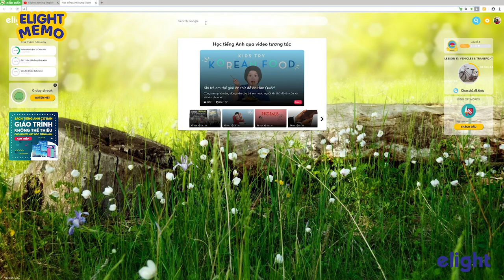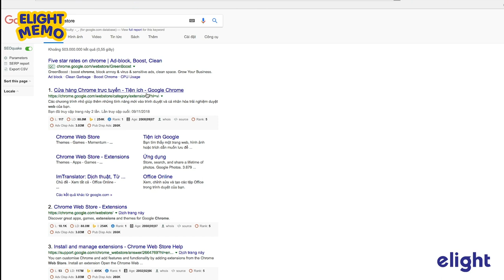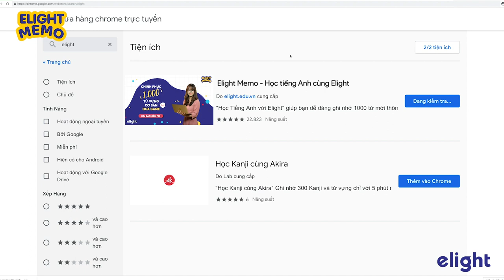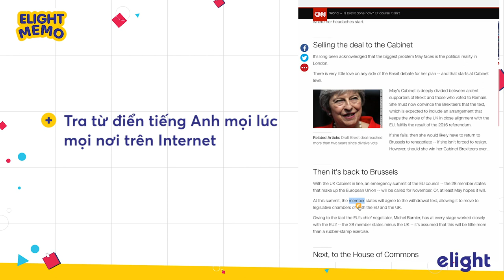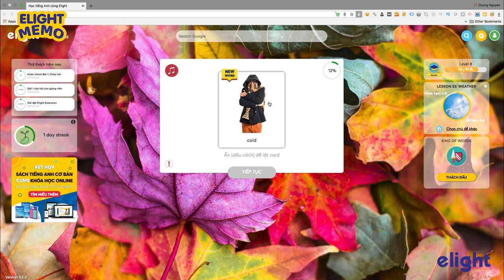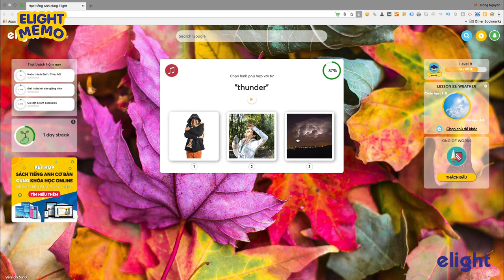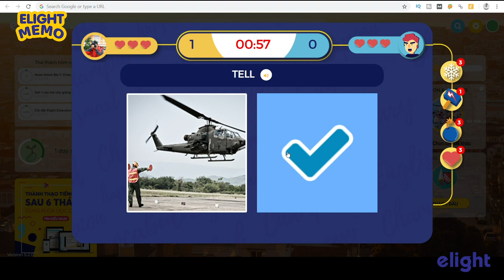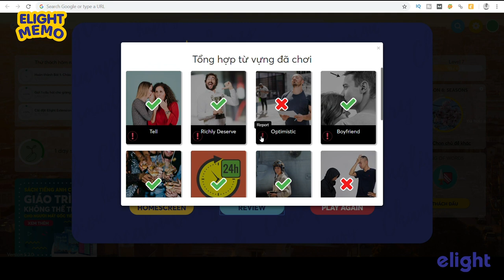[Elight Memo] Học hơn 1.000 từ vựng tiếng Anh hoàn toàn miễn phí cùng Elight!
Elight Memo là ứng dụng miễn phí giúp bạn học hàng ngàn từ vựng.

Đây là 4 bước để cài đặt nhé các bạn:

Bước 1: Truy cập để cài đặt hoàn toàn miễn phí

Bước 2: Click vào nút “Thêm vào Chrome" (Bạn lưu ý là ứng dụng này là Tiện Ích của trình duyệt Chrome nên mình phải sử dụng trình duyệt Chrome để cài ứng dụng này nhé).

Bước 3: Chờ ứng dụng tự tải về máy trong khoảng 10 đến 30 giây.

Bước 4: Mở 1 cửa sổ mới trên máy tính và đăng nhập/ đăng kí tài khoản miễn phí để bắt đầu học.

(*) Lưu ý: Bạn phải đăng nhập (đăng nhập hoàn toàn miễn phí) để trải nghiệm hết toàn bộ tính năng, từ mở gói 100 chủ đề từ vựng đến chơi game, lưu điểm và thành tích của mình nhé!

Elight Memo là một ứng dụng thông minh trên trình duyệt Chrome giúp bạn học từ vựng tiếng Anh siêu tốc. Cài đặt ngay về trên máy tính của mình để trải nghiệm và học cùng với cộng đồng trên 60.000 người của Elight nhé!

1. Lộ trình học tiếng Anh cho người mới bắt đầu và mất gốc
2. Hướng dẫn phát âm cho người mất gốc:
3. Ngữ pháp cơ bản cho người mới bắt đầu và mất gốc
4. Tiếng Anh giao tiếp cơ bản cho người mới bắt đầu
5. Từ vựng tiếng Anh theo chủ đề thông dụng
6. Luyện nghe tiếng Anh giao tiếp